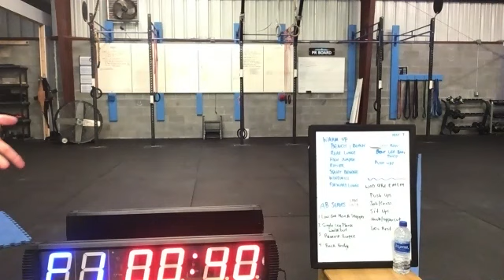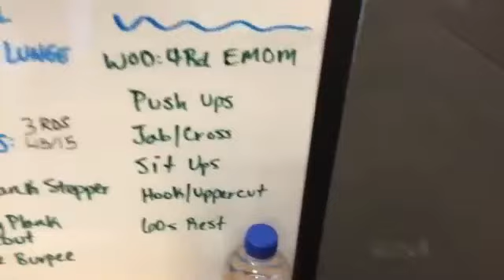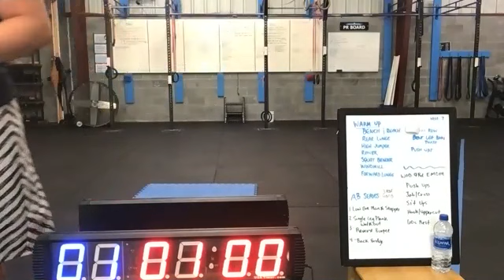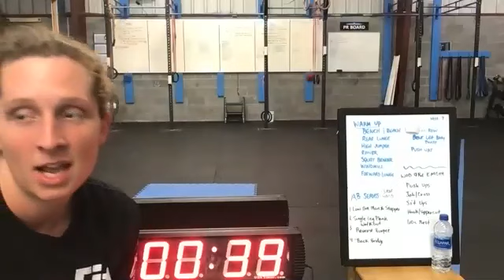1088 Virtual Bootcamp- Week 7 Monday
Want some coaching? You don't have to be local to train with us:
Our Location:
3270 SE 58th Ave #1